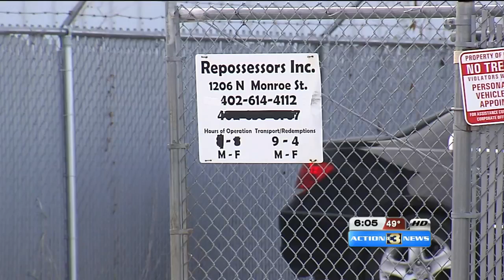Man tracks down his illegally repossessed car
Paul Steinbock used his surveillance video to track down a car he bought legally from the Omaha Impound Lot.